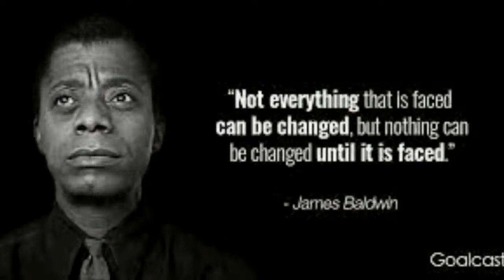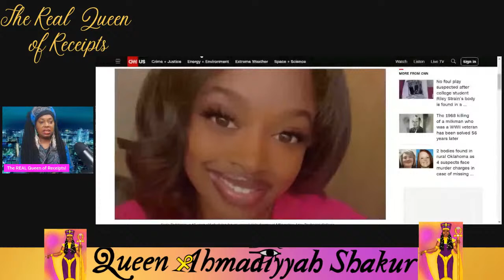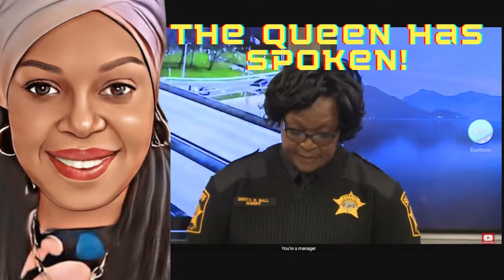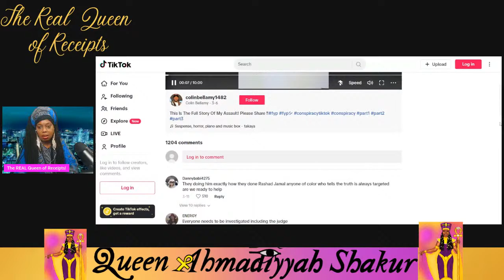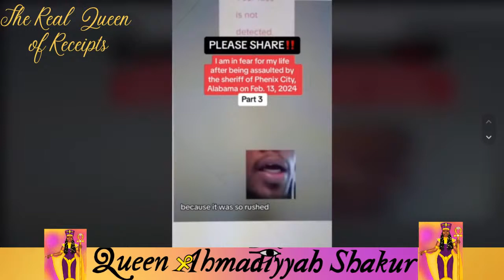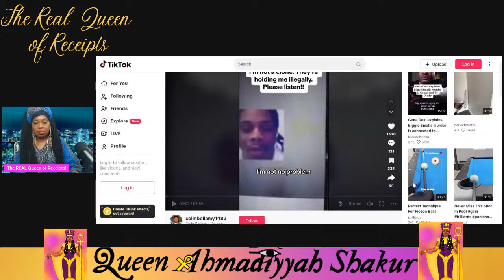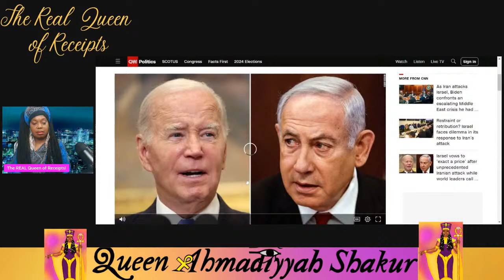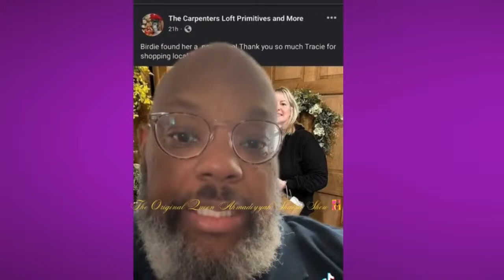Justice for Sade Robinson!/Mammy Dolls for Sale But They Ain't Rac!$T/Update on Uber Driver K!ller!